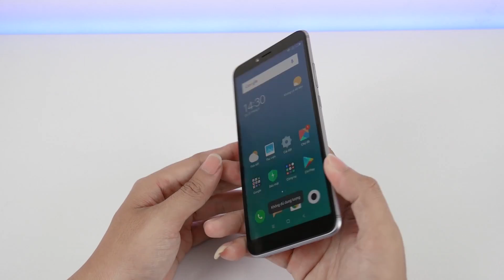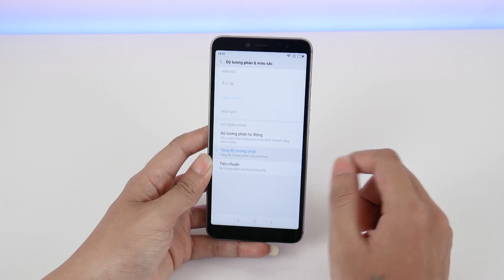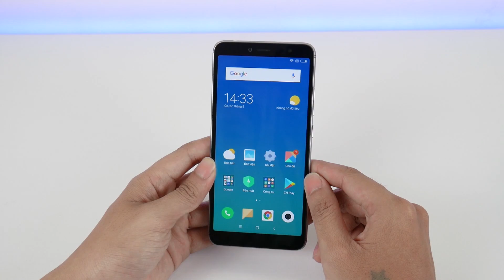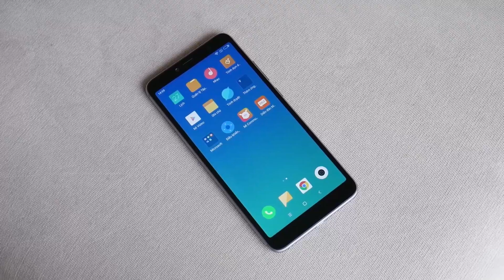Xiaomi Redmi S2 rẻ nhưng quá ngon - Nghenhinvietnam.vn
Xiaomi Redmi S2 là chiếc máy tầm trung giá rẻ của Xiaomi nhắm tới phân khúc người dùng thích selfie, bên cạnh đó chiếc máy cũng có cấu hình rất tốt với con chip Qualcomms 625. Hãy cùng nghenhinvietnam trên tay sản phẩm này nhé!